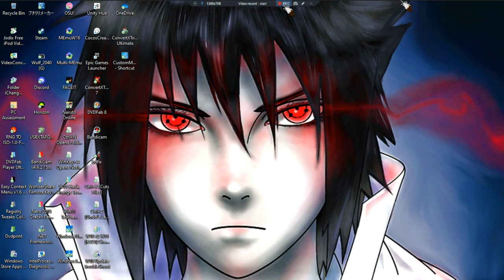Haven •U• ~ GamePlay ~ Gaming P128 ~ W11 App ~ 1080pᴴᴰ ~ 2023 ~ W11